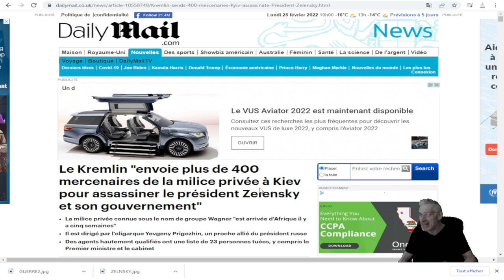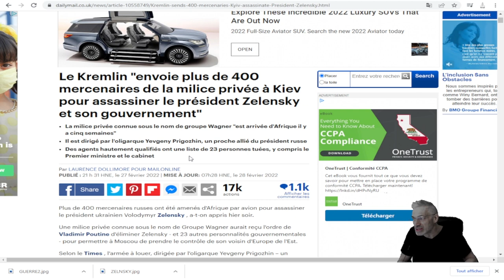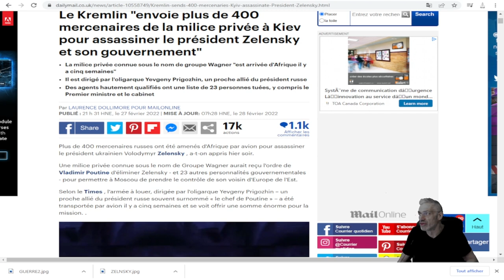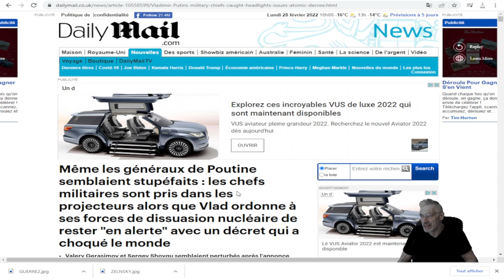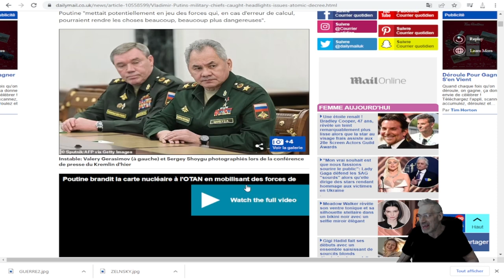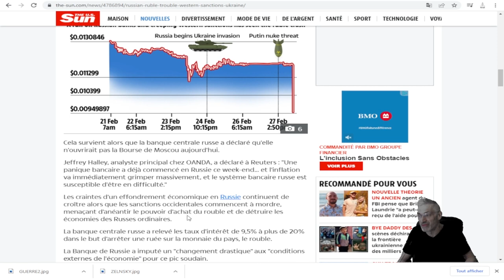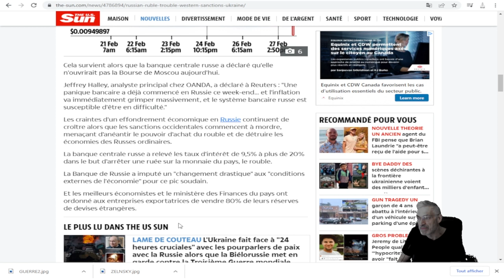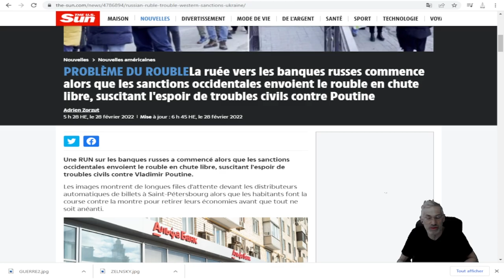Le Kremlin "envoie plus de 400 mercenaires de la milice privée,pour assassiner Zelensky.